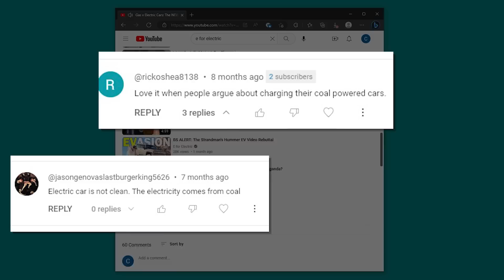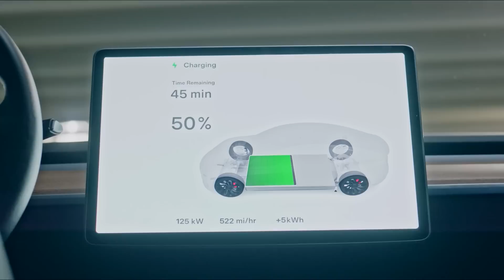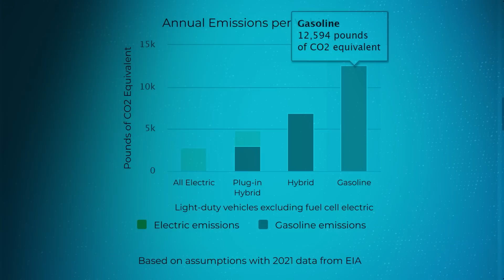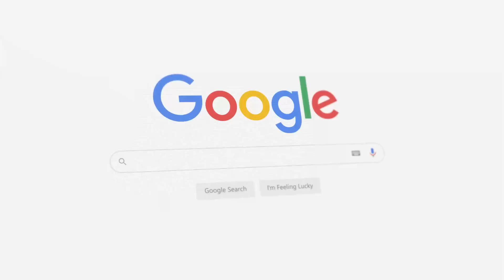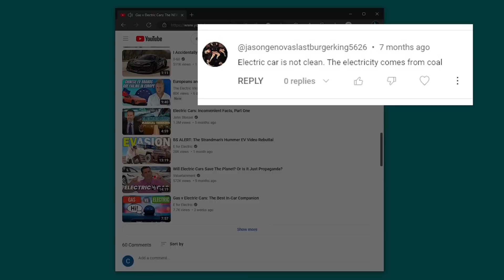Do Electric Cars REALLY Pollute More? | Gas v Electric Cars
Do electric cars pollute more than gas cars? I'll break down the facts and we'll talk about 3 ways how electric cars do contribute to the overall pollution but at the end of the day this electric vs gas car topic should be closed for now.